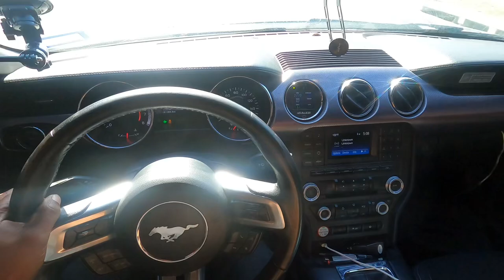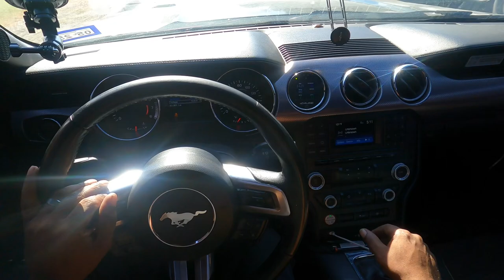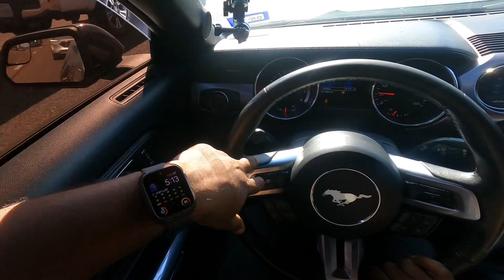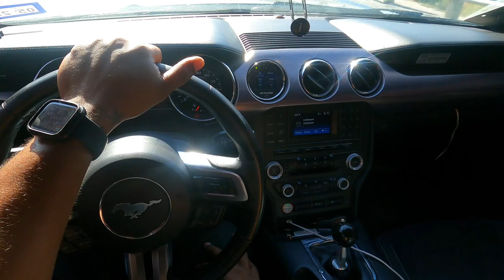Mustang Gt 5.0 POV Drive W/Loud dump EXHAUST!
First things first I hope everyone that’s watching this video are achieving your goals and working on being better version of your self, I like you like and leave comment and like and subscribe